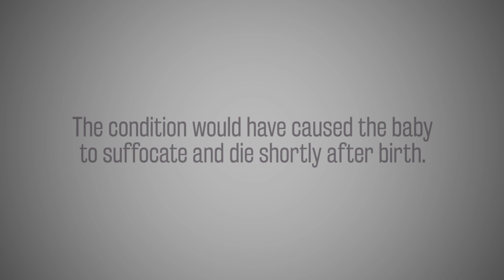Emily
Emily: When I got the call and it was the doctor, not the nurse, I kind of suspected that there was something not right.

ON SCREEN: Emily and her husband were expecting their second child.

Emily: She said that there was something wrong with your baby. There’s a chromosomal disorder, most likely she’s not going to survive.

ON SCREEN: The condition would have caused the baby to suffocate and die shortly after birth.

Emily: We spoke to many, many doctors and decided that the best option for us was an abortion.

Darren Bailey thinks that should have been his decision, not mine — that I shouldn’t be trusted with that decision.

He doesn’t understand what we went through, he wasn’t the one who got the phone call saying that our daughter was dying. We were.

It’s like saying that a family doesn’t know what they’re doing. Whether it be in the case of fetal health, rape, or incest, women are perfectly capable of making their own decisions.

ON SCREEN: Daren Bailey wants to ban abortion even in cases of rape or incest.

Emily: Darren Bailey puts his beliefs before my health. And I fundamentally disagree with him on that.

ON SCREEN: Darren Bailey, too extreme for Illinois.